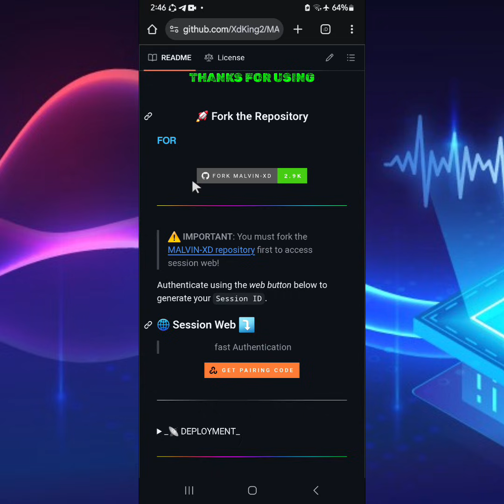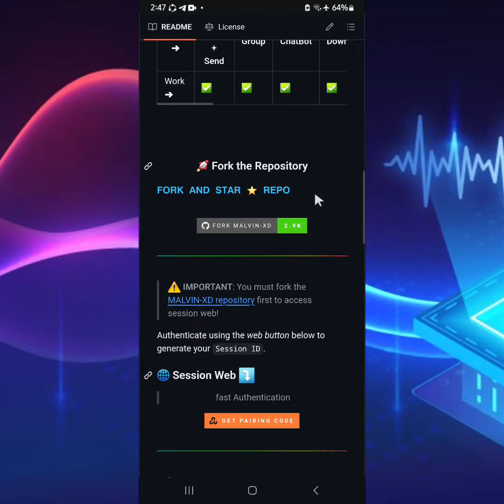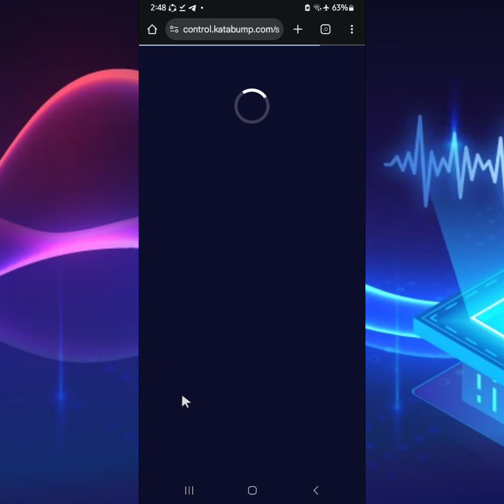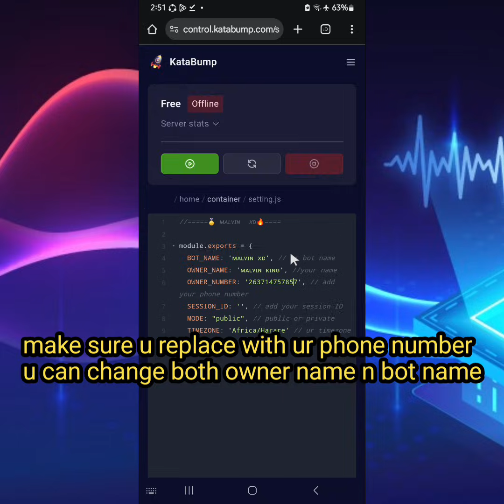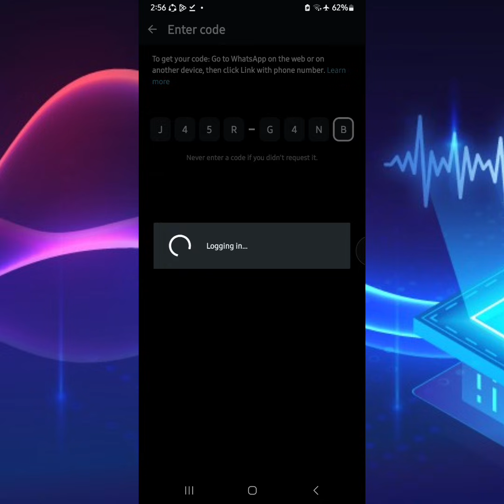How to Deploy MALVIN-XD on Katabump: FREE WhatsApp Music & Group Management Bot e.t.c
🚀 Launch MALVIN-BD FREE on Katabump (Full Setup Tutorial!)

🧠 Why Use MALVIN-XD?
✅ AutoStatusView (Watch all statuses automatically)
🎵 Download Music & Videos from YouTube
👥 Powerful Group Management Tools
🤖 AutoReply, AutoStart, Anti-Link & More!

📦 Deploy Instantly with Katabump (No VPS Needed!)
🔗 Katabump Dashboard:

📌 Perfect For:
- WhatsApp Group Admins
- Automation Fans
- Music/Media Lovers
- Tech Creators & Bot Builders

💬 Drop questions in the comments or connect via support!